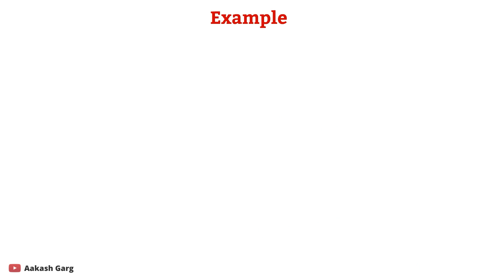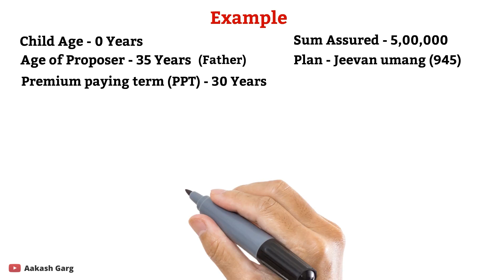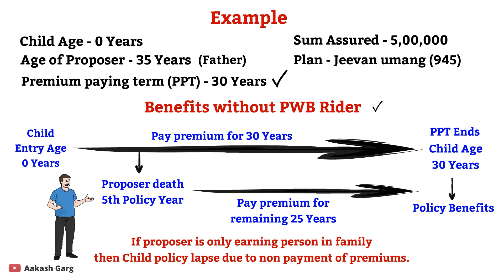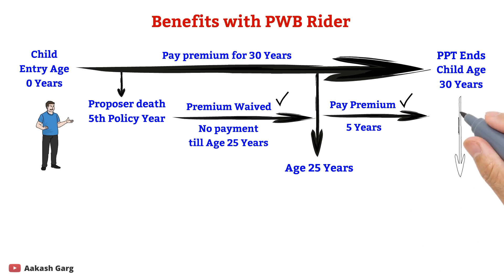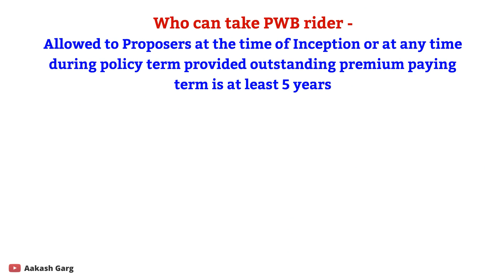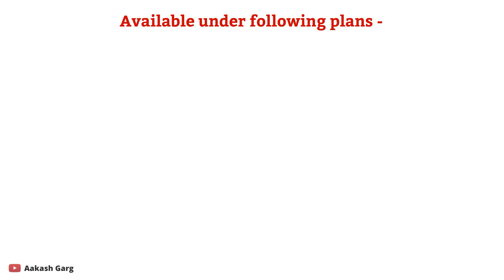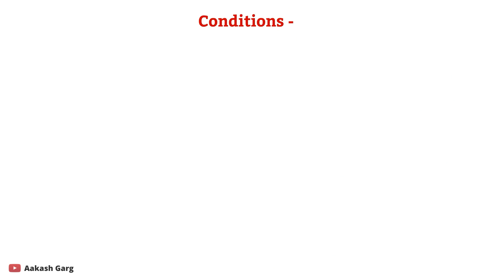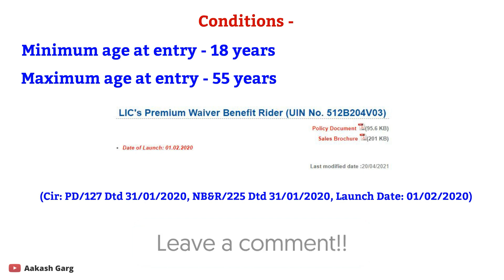LIC Premium Waiver Benefit Rider | LIC PWB Rider details in Hindi | (Updated 2020)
This video is about LIC Premium Waiver Benefit Rider | LIC PWB Rider details in Hindi | (Updated 2020)

📑Topics Covered -
00:00 Introduction
00:20 Need of LIC PWB rider
01:14 Benefits without PWB rider
02:48 Benefits with PWB rider
04:21 Who can take PWB rider
04:43 Premium rates of PWB rider
06:15 Conditions